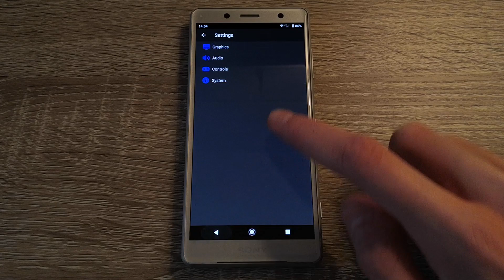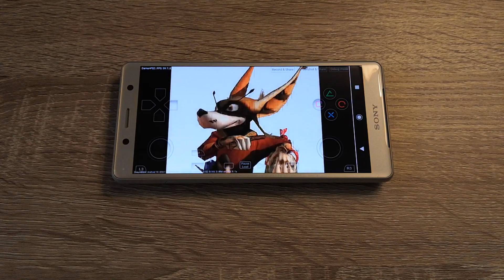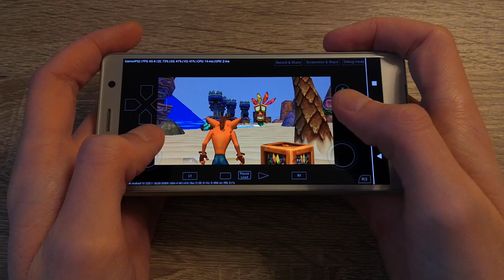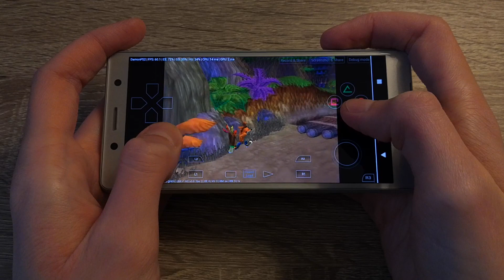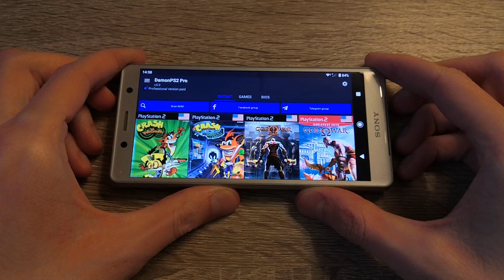Sony Xperia XZ2 Compact - Crash Twinsanity - DamonPS2 v3.0 - Test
Crash Twinsanity (PS2) test on Sony Xperia XZ2 Compact with Official Android 10. To open this game I used DamonPS2 v3.0 Emulator.